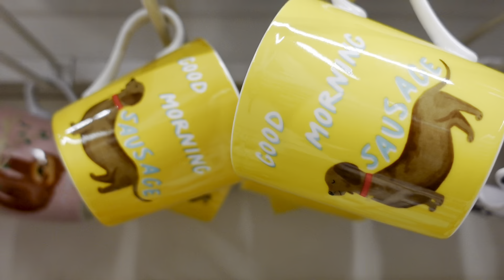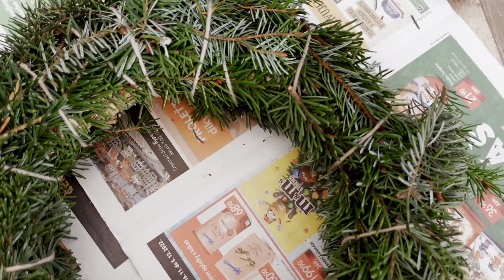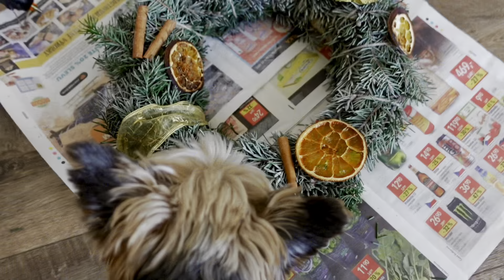VLOGMAS 1 | Výroba vánočního věnce,máme stromeček!🎄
Snad na vás v tomto vánočním videu přenesu aspoň trochu atmosféry 🎄🥰 Už nakupujete dárky?

KKM

OBJEDNÁNÍ NA TRÉNINKY: přes instagram ,kde najdete i všechny potřebné informace